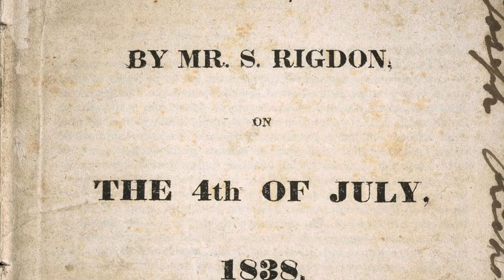1838: The Year the Saints Were Driven Out of Missouri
In 1838, the governor of Missouri issued an order to drive Latter-day Saints from the state or exterminate them. What led up to the order—and what happened after it?